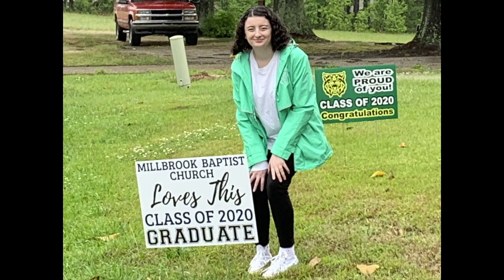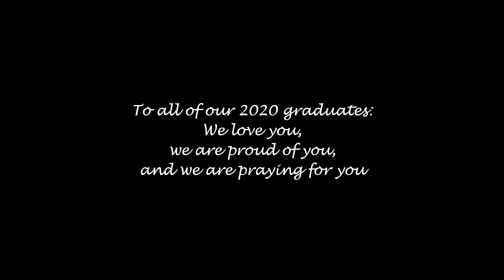Millbrook Seniors 2020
See their childhood photos and hear two 2020 high school graduates of Millbrook Baptist Church tell us which verses they found meaningful for their high school experience.  Thanks to Pastor Jessica McDougald for organizing and editing this video!